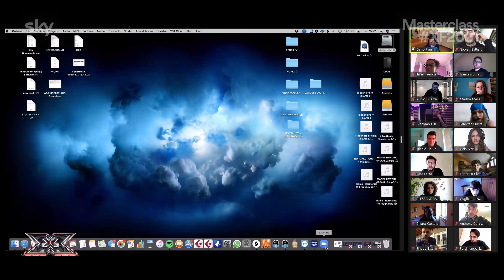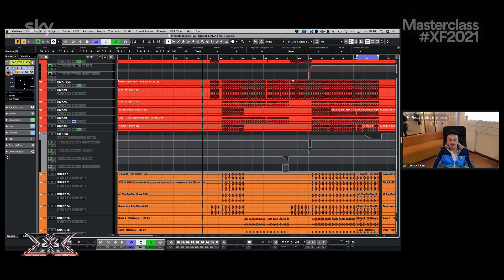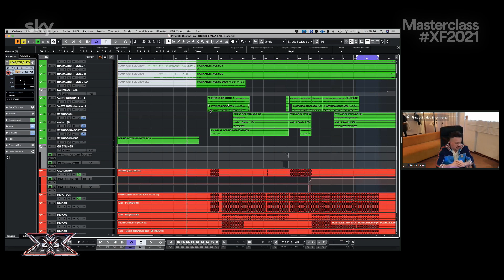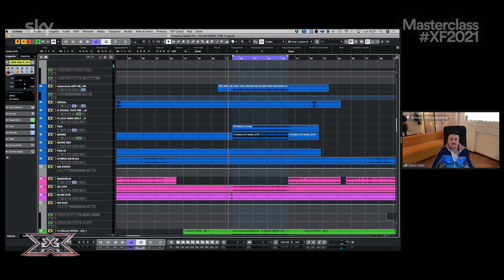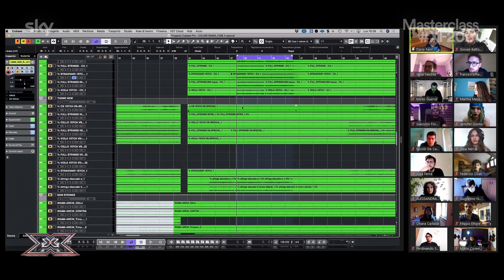Impara tutti i segreti della produzione con DARDUST | Masterclass X Factor 2021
Il nostro amico Dardust è tornato per una masterclass interessantissima sulla produzione musicale. Sentite che cosa ci ha raccontato!